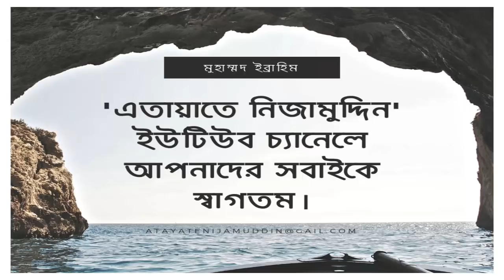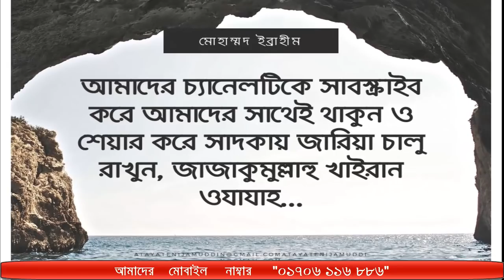মুফতি মনসুরুল হক সাহেবের নির্দেশনার খোলাসা details Mufti Mansurul Haque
মুফতি মনসুরুল হক সাহেবের নির্দেশনার খোলাসা details of the guidance of Mufti Mansurul Haque

আমির না মানো তো জাহান্নামমে যাও দেখুন বিস্তারিত Amir does not believe in going to hell See details

যে পরিবর্তন করার কারণে সাদ সাহেব আজ বিতর্কিত Saad is controversial today due to the change

বিস্তারিত বর্ণনা লিখিত আকারে আমাদের ফেসবুক পেজে আছে।
আমাদের ফেসবুক পেজ এর লিংক হচ্ছেঃ

maulana saad emotional
maulana saad kandhelvi
daawat o tableeg
maualana saad bayan
بھوپال اجتماع
maolana saad 2018 bayan in bangladesh
bangladesh kakrail markaz
মাওলানা সাদ কান্দলবী
tablighi jamat and darul uloom deoband